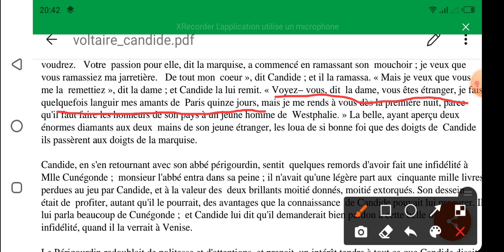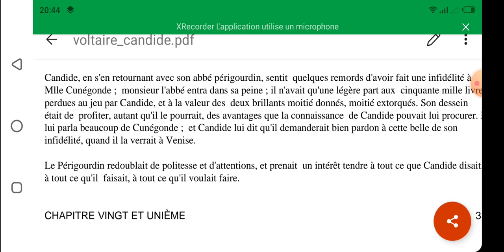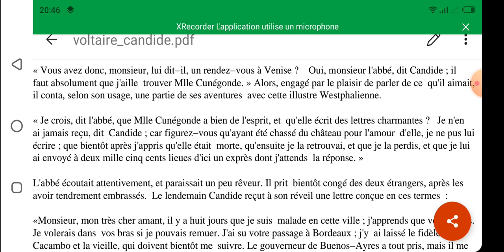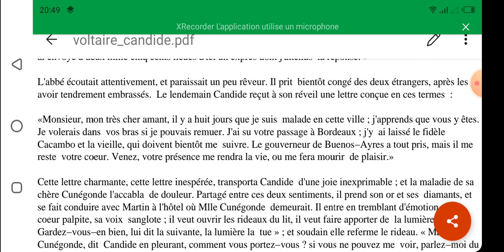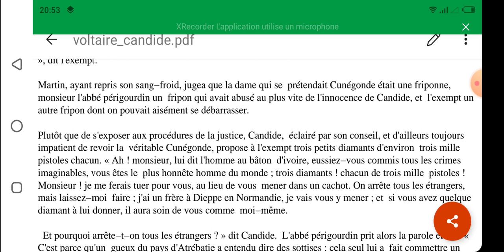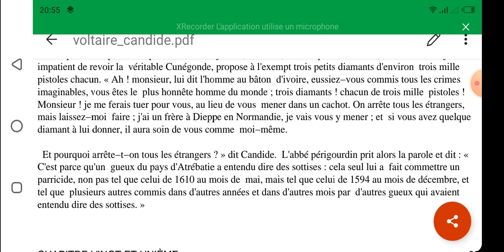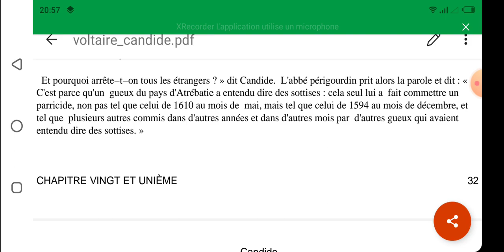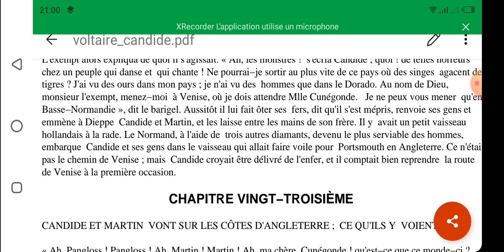Candide ou l'optimisme chapitre 22 partie II